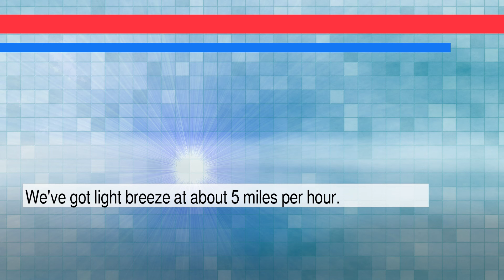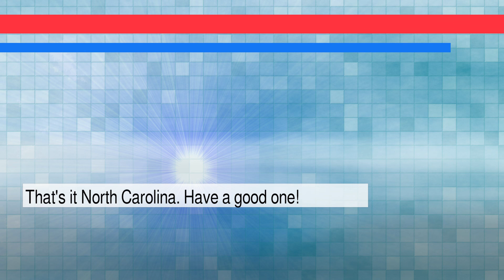News and Weather Forecast for Saturday January 29, 2022 in Charlotte, NC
The daily news+weather for North Carolina.Weather Forecast for Charlotte on Friday January 2022. This is an autogenerated weather and news report.

Story #1 titled: Boom will build a supersonic jet factory in North Carolina
From Igor Bonifacic
At Engadget

Story #2 titled: Boom Supersonic Picks North Carolina To Build and Test Ultra-Fast Planes
From BeauHD
At Slashdot.org

Story #3 titled: Officials: Boom aims to build supersonic jets in N. Carolina
From GARY D. ROBERTSON
At Yahoo Entertainment

Story #4 titled: "48 Hours" investigates "Mystery on County Road M"
From CBS News Videos
At Yahoo Entertainment

Story #5 titled: 7 months after disappearance, family of missing geologist still clinging to hope
From Yahoo News Video
At Yahoo Entertainment

Story #6 titled: Snowy bridge collapse in Pittsburgh leaves at least 10 people injured, 3 hospitalized
From USA TODAY
At Yahoo Entertainment